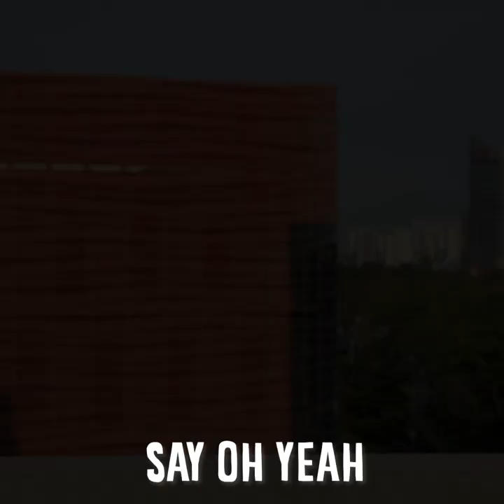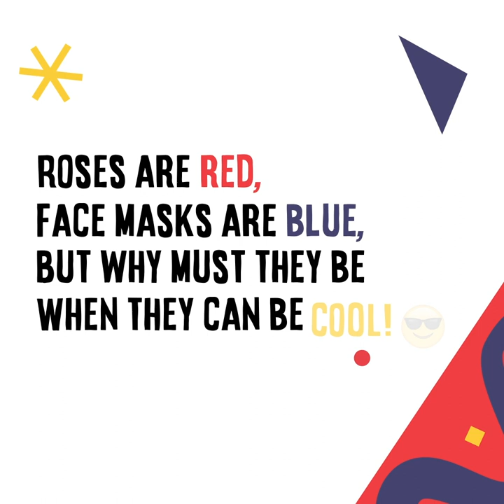Mask Ideas for Graduation 2021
Face masks, face masks for G-Day
Who’s the RAD within the grads?

This year’s Graduation is special as we all need to wear masks during the ceremony and on campus. So, time to get creative!

Don’t leave your masks, leave your MARKS. Spice ‘em up! 💃🕺✨

PS: Class of 2021, you can take your mask OFF when you’re on the Graduation stage to receive your testamur. 😊